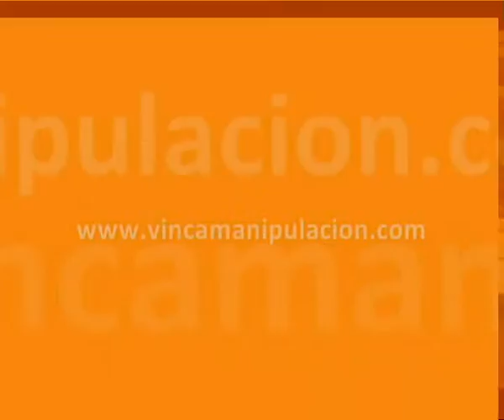VIDEO MANIPULADORES VINCA DE FIMMA 2011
Presentación de nuestra gama completa de manipuladores de cargas para la industria de la maquinaria de la madera.